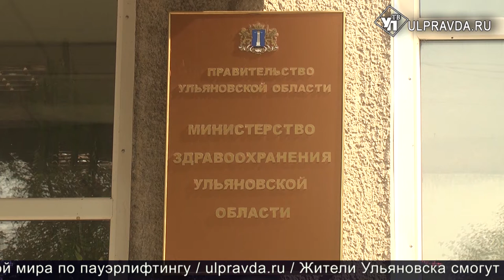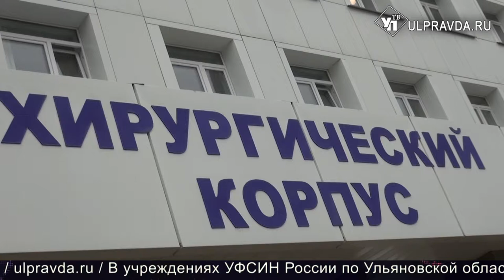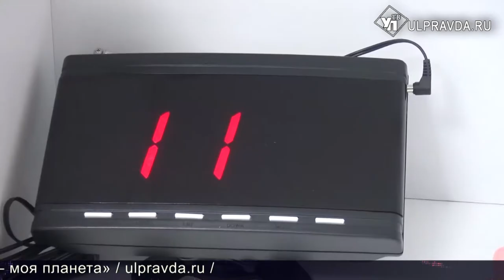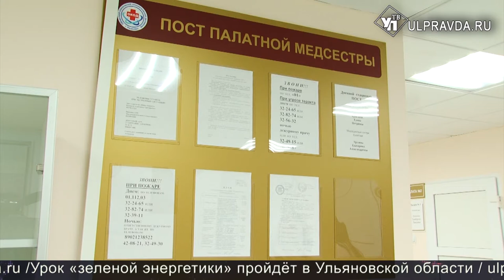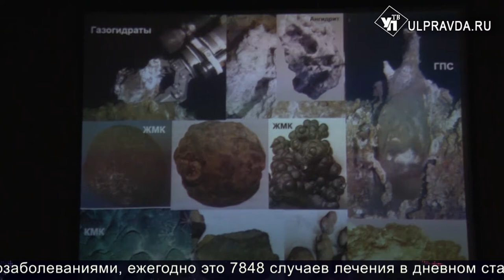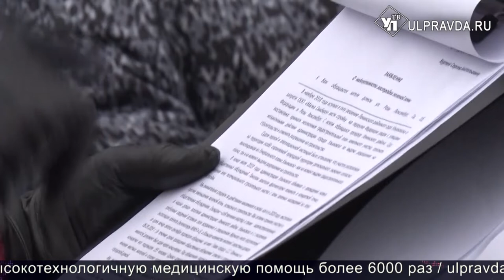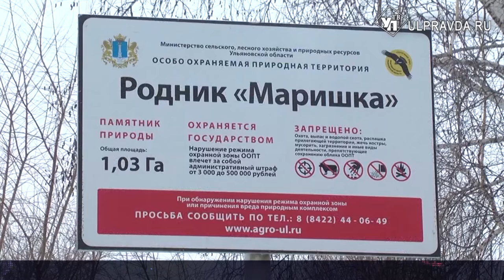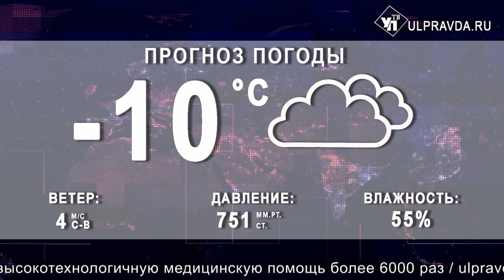Итоги дня от Ulpravda.ru. Онкодиспансер в Ульяновске, хирургия в Димитровграде, застройка родника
Смотрите сегодня в выпуске:
Неделя национального проекта «Здравоохранение», кадровые изменения и пассажирские перевозки. О чём говорили на аппаратном совещании
При трех губернаторах строили, при Морозове открыли. Хирургический корпус в Димитровграде приступил к работе.
Ульяновским школьникам рассказали о биоразнообразии океана. В 1 гимназии прошла лекция от академика РАН
Высотка вместо зеленой зоны? Маришкин родник в Ульяновске застраивать не будут